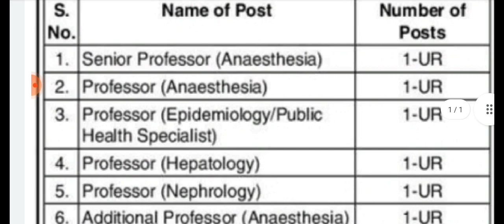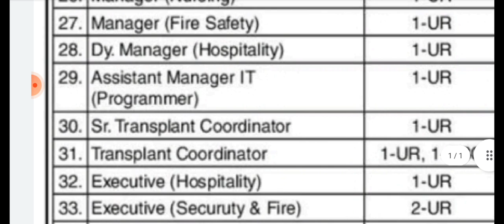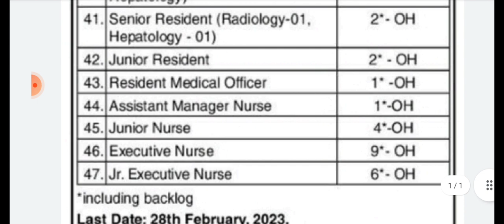latest staff nurse vacancy 2023.rml.staff Nurse vacancy.ilbs recruitment.nursing officer vacancy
latest staff nurse vacancy 2023.rml.staff Nurse vacancy.ilbs recruitment.nursing officer vacancy 2023